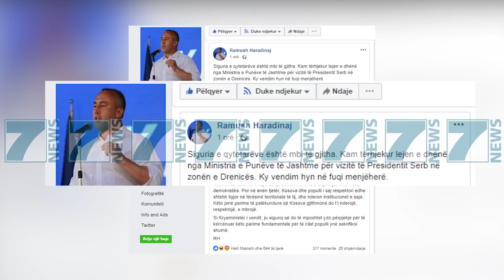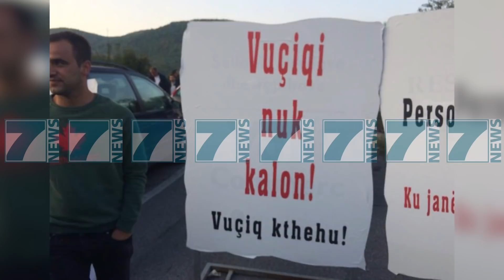TENSION NE KOSOVE, ANULOHET VIZITA E VUCIC NE DRENICE - News, Lajme - Kanali 7